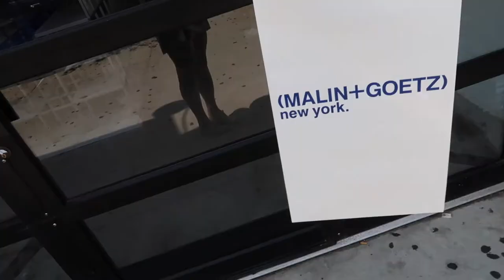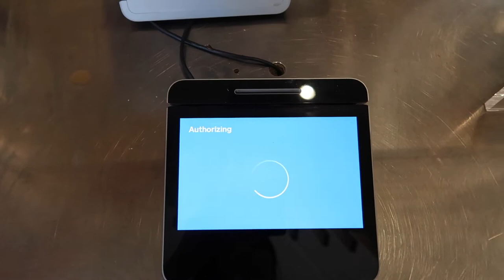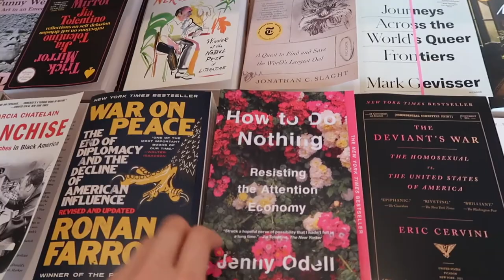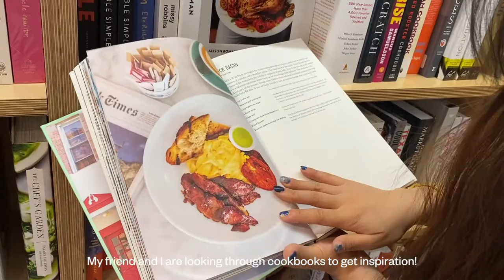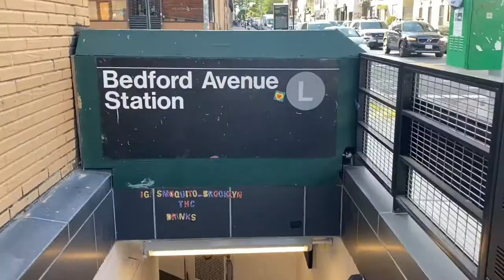NYC vlog | Back to New York 🗽, visiting Brooklyn, Blue Bottle Cafe, McNally Bookstore 📚, Kimbap 🍣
Hey guys!! After months of being away and at home in Australia, I have finally come back to New York. It feels still kinda strange to be back but I'm slowly getting used to it.

I hope you guys can relax by watching my weekly vlogs

Here are the places I went to...

171 Banker St, Brooklyn, NY, 11222, United States

Music 🎶
Lukrembo on soundcloud